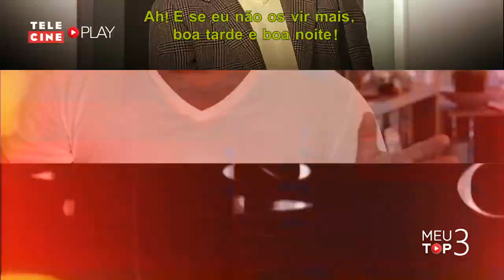Meu Top 3 com Erasmo Carlos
Conheça os TOP 3 filmes de Erasmo Carlos.